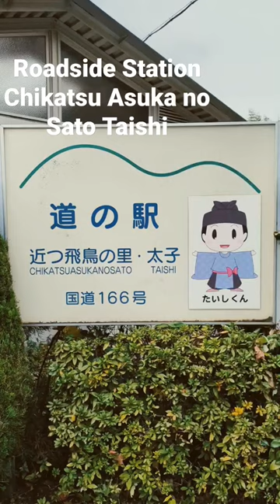Chikatsu Asuka no Sato Taishi Roadside Station / Taishi-City Osaka Japan